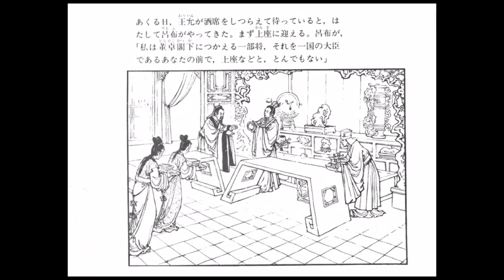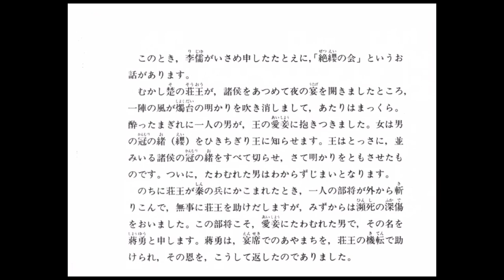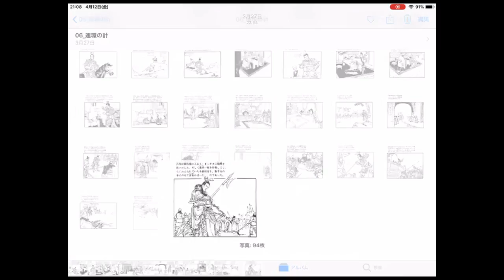三国志演義06